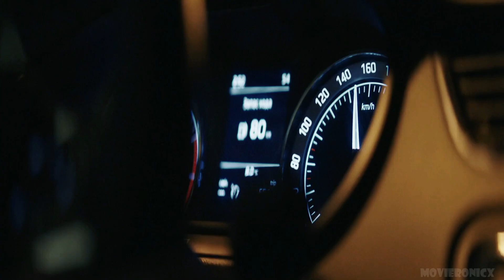A Inocent Girl uses black magic to get her boyfriend back | Dark Spell Movie Explained in Hindi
A woman uses black magic to get her boyfriend back | Dark Spell Movie Explained/Summarized in Hindi

About Movie :
Dark Spell" is a Russian horror film about Zhenya, a woman who uses black magic to win back her ex-boyfriend, Kir. The ritual works, but Kir becomes dangerously obsessed with her, leading to terrifying consequences. Zhenya must confront the dark forces she unleashed to break the curse before it's too late

She Wants To Be a Hunter Like Her Brother and Kill The Alien Predator Who is Hunting Everyone.

(हिंदी में) The Curse of Marry Shaw Dead Silence (2007) Movie Explained in Hindi | Movie Ronicx

The True Story of Tami Oldham, Who Found Herself Trapped in The Pacific Ocean for 41 Days

ये आदमी 4 साल एक आइलैंड पर फसा रहा | Cast Away (2000) Movie Story Explained in Hindi | MovieRonicx